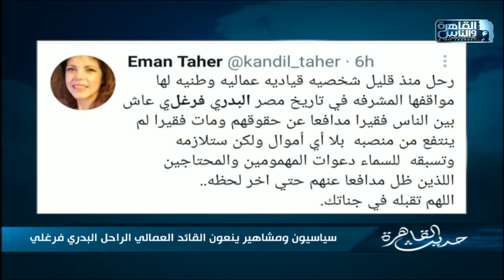ردود أفعال واسعة ومشاهير وسياسيون ينعون المعارض العمالي الراحل البدري فرغلي